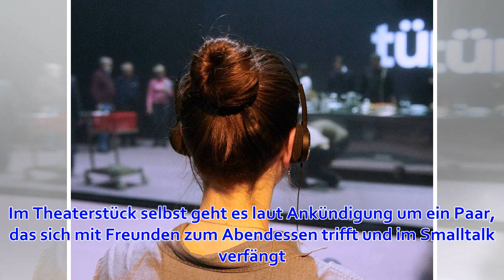Schaubühne lässt Zuschauer Kopfhörer tragen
Eine Zuschauerin trägt bei der Fotoprobe des Stücks «abgrund» in der Schaubühne Kopfhörer, während sie auf die Bühne schaut. Bei dem Theaterstück, das am 2. April 2019 Premiere feiert, sollen die Zuschauer Kopfhörer tragen, damit die Schauspieler nicht in ...